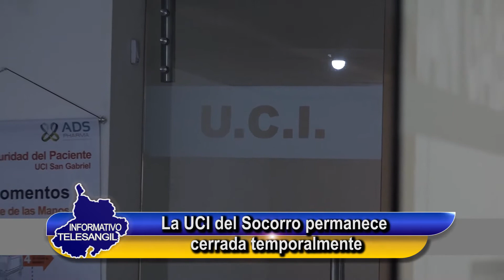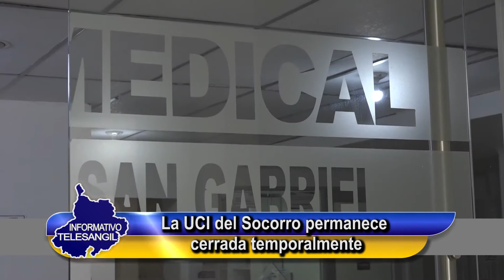La Uci del Socorro permanece cerrada temporalmente